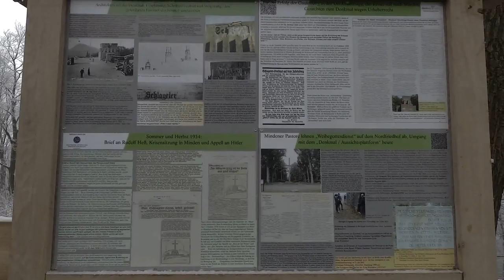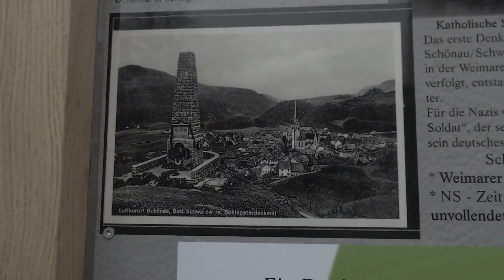Porta Westfalica V01 - Fernmeldeturm Jakobsberg bis zum Ausblick Richtung Bückeburg und zurück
Unsere erste Wanderung nach dem Sturm Friederike. Der Wald war teilweise sehr in Mitleidenschaft gezogen worden. Aber seht selbst.

Die Sehenswürdigkeiten sind:

* Fernmeldeturm Jakobsberg - leider Gesperrt
* Ausblick Richtung Bückeburg - leider keine Aussicht ;(